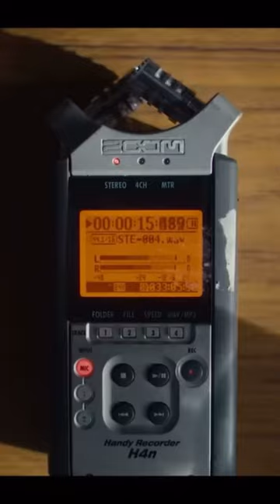What is Netflix’s OneFour documentary about?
Mel learns about drill rap via the OneFour doco on Netflix, in this week's episode of The Drop available wherever you get your podcasts.